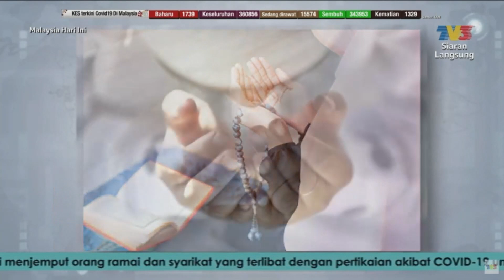Dr Kamilin - Ramadhan Tetamu Yang Bertandang